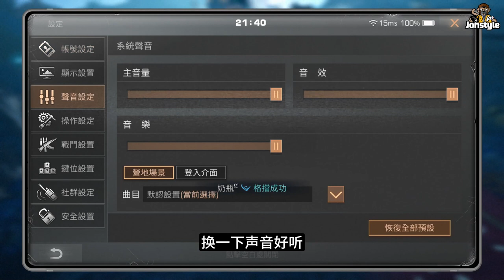明日之後》PC畫質革新版真的好嗎?!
歡迎分享您的意見和建議，讓影片系列變得更好。 在影片下方留言區和我分享吧！感謝您的支持與愛護。 我會繼續製作更好的影片給大家欣賞！

字幕是用剪映AI自動產生的難免有錯字, 重點還是簡體的, 不知道怎麼改, 就先這樣吧~~